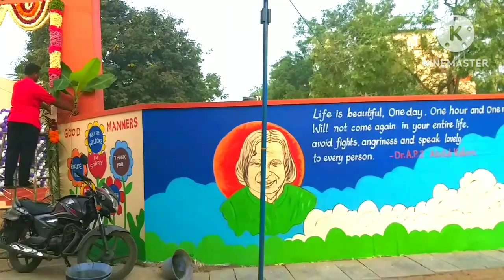school wallart GOVT#creative hacks#trending wallart ideas#school#viral#interior painting#art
దయచేసి అందరు support  చేస్తారని
మీ రవి
wallart wonders around62.